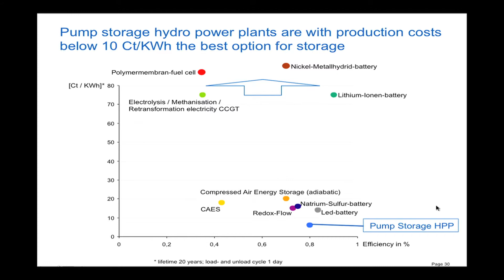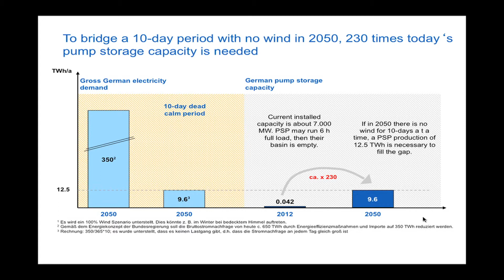Global Warming Policy Foundation 'Professor Fritz Vahrenholt lecture'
This video has been edited from the original!

Filmed by Rob White and Edited by us.
We would like to thank GWPF for the use of this video